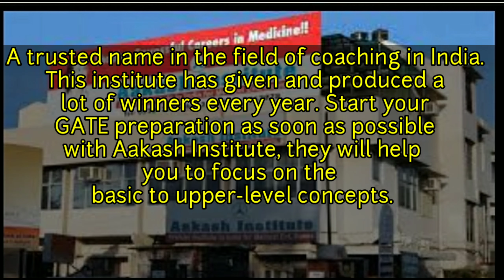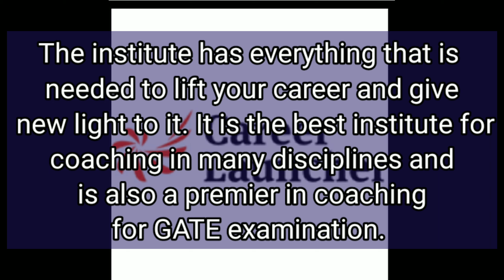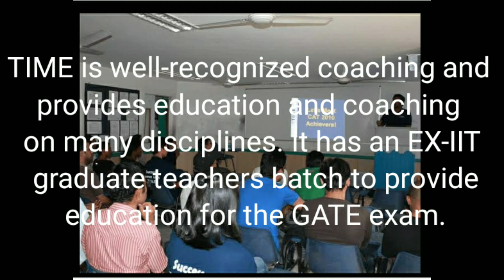Best GATE Coaching in Noida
If you are searching best GATE coaching in Noida, watch this full video to get full information on Best GATE coaching in Noida